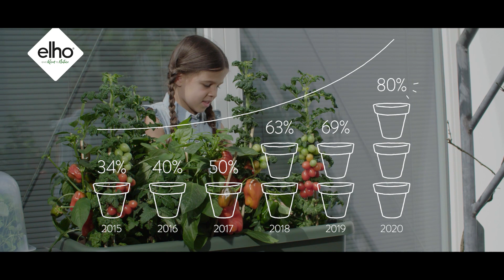elho give room to nature (purpose video 2020)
Did you know that nature makes you happier, makes you feel healthy and boosts your energy? Out of recycled plastics elho creates design pottery to give room to nature…